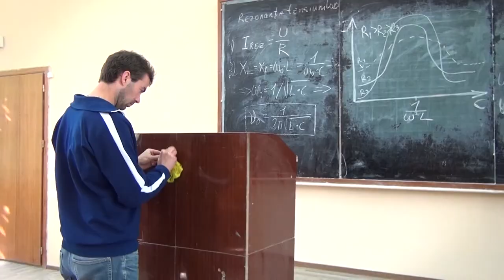Gandul Matei - Generatia in Blugi making of HD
Formatia "Gandul Matei" - Generatia in Blugi
Autor scenariu:Corina Caireac
Regie:Egor Levinski
Operator:Eugen Dedkov
Scenograf:Igor Iurco
Text:Bogdan Dascal
Muzica:Serghei Iarovoi si GM.